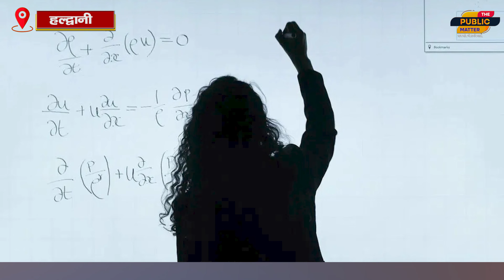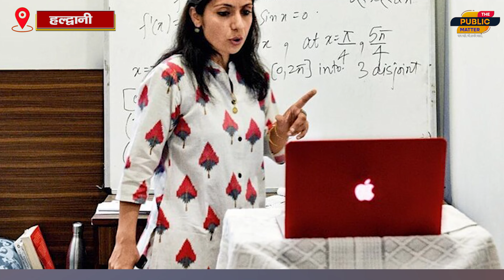हल्द्वानी में ज्योति मौर्या जैसा मामला, पति बोला- पत्नी को प्रोफेसर बनाया, अब दूसरे के साथ..